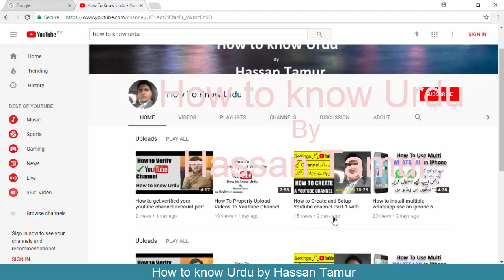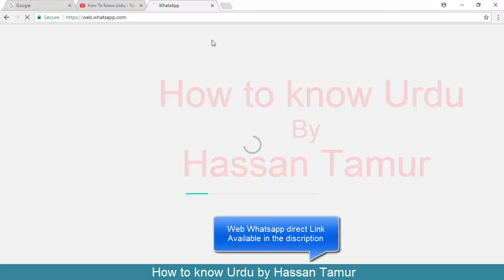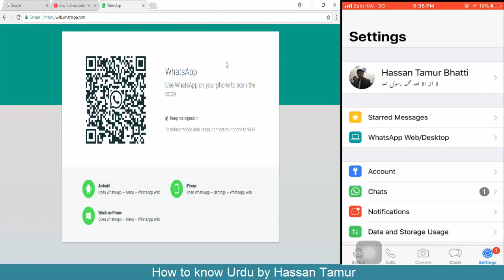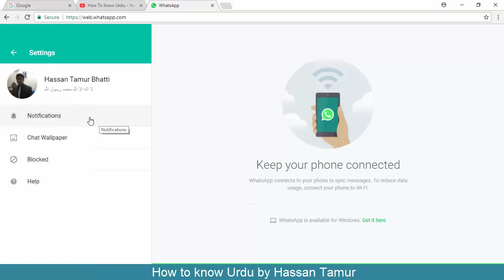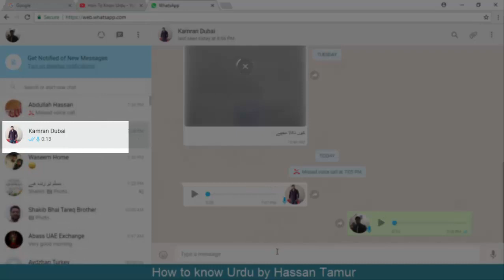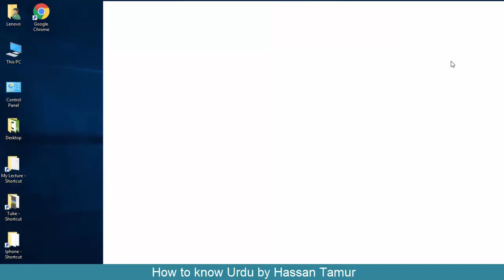Whatsapp chrome Web Browser | How to use whatsapp on your computer/laptop with Google Mozilla safari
Whatsapp Web Browser | How to use whatsapp on your computer/laptop with Google Chrome Mozilla safari(whatsapp chrome)

Web.Whatsapp ka direct link, Just click and open.

Use Whatsapp web pc (Google chrome, Mozilla, Safari) without any Software on your iphone,
in the description and go your whatsapp settings and choose web/whatsapp. Scan the Qr code with your mobile and enjoy.

How to Create and Setup Youtube channel Part-1 with full settings for beginner | How to know Urdu
How To Properly Upload Videos To YouTube Channel part-2 In Urdu Hindi 2017 | How to know Urdu
How to remotely work on your computer from your iPhone mobile anywhere in world | How to know Urdu

how to use whatsapp on your desktop
whatsapp chrome
whatsapp web call
whatsapp web video
whatsapp web desktop
whatsapp desktop windows 7
whatsapp for windows 10
access whatsapp online
web whatsapp scan code
whatsapp web on mobile
whatsapp web qr code
whatsapp computer app
how to open whatsapp on laptop
use whatsapp on laptop
whatsapp for pc windows 10
whatsapp web for pc
what's app web
create whatsapp account on laptop
install whatsapp
whatsapp web